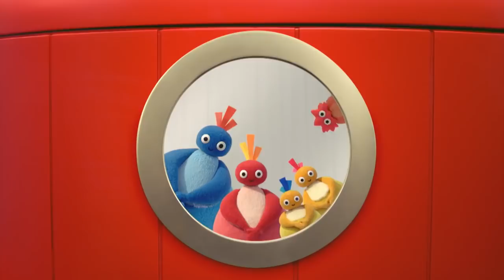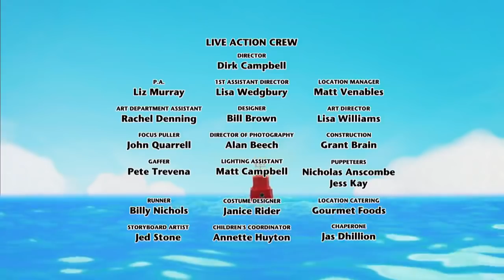Twirlywoos Türkçe | Aşağı | Sezon 1 Bölüm 23 | Çocuklar İçin Çizgi Filmler